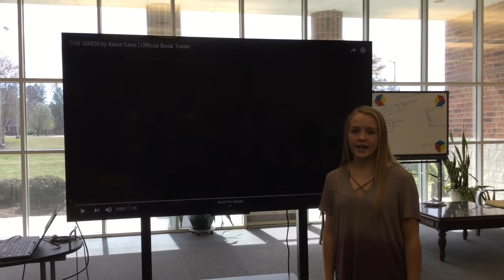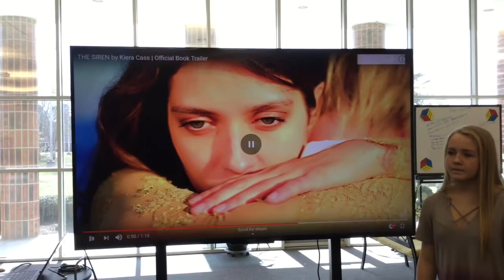AMS News 3-4-2019